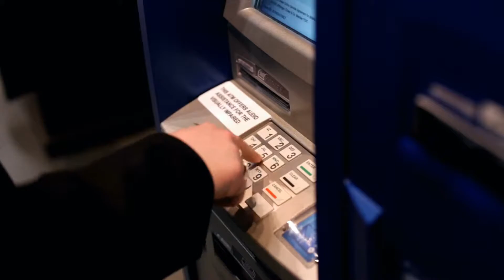Sky light Mall New Capital - مول سكاي لايت العاصمة الادارية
العاصمة الإدارية الجديدة من أهم المناطق التي امتلكت عدد كبير من مقومات النجاح والحياة العملية في مختلف النواحي، فإذا كنت ممن يبحث عن أهم الفرص الاستثمارية لابد من اختيار موقع سكاي لايت مول داخل العاصمة الإدارية الجديدة الصرح التجاري العملاق الذي يتضح معه الصورة الهامة للصرح الضخم داخل العاصمة الجديدة والذي يؤكد من اختيارك الصحيح والسير على طريق النجاح.

تعرف بالتفصيل على عقارات للبيع في سكاي لايت العاصمة الادارية الجديدة

أين يقع سكاي لايت مول؟

يقع مول سكاي لايت في قلب العاصمة الادارية في منطقة الحي السابع (R7) بالتحديد في منطقة K2 بواجهة مباشرة على القطعة J2.

ويقع بالقرب من العديد من الأماكن الحيوية داخل العاصمة ومنها:

حي السفارات الذي يضم عدد كبير من السفارات المختلفة لبعض من الدول المختلفة.
النهر الأخضر، منطقة المال والأعمال.
شبكة الطرق الرئيسية.
المنطقة الحكومية.
كمبوند بوكا - كمبوند البوسكو - كمبوند ميدتاون سولو.

نبذة عن الشركة المنفذة Sky Light Mall New Capital
دخلت شركة مارديف للمجال العقاري في عام 1989 وتميزت بامتلاكها اقوى فريق متكامل من المهندسين والعمال والاستشاريين صاحبي الخبرة الطويلة التي تميزت بامتلاك جميع التخصصات والأفكار المستقبلية والعمل على وصول كافة الإبداعات الخاصة بالمشاريع التي نفذتها الشركة لذلك فقد تميزت شركة مارديف للتطوير العقاري لتصبح بهذا واحدة من اكبر الشركات العقارية المخصصة في الاستثمار والتطوير العقاري بالسوق المصري.

الأعمال السابقة لشركة مارديف

نفذت الشركة ما يزيد عن 60 مدرسة حكومية داخل محافظتي بني سويف والقاهرة تابعة لهيئة الأبنية التعليمية.
19 مستشفى فندقية تابعة لشركة النيل.
10 مجمعات سكنية فاخرة بقلب مدينة بدر.
مجمعات سكنية اجتماعية تابعة لهيئة القوات المسلحة.
كمبوند مينوركا العاصمة الإدارية الجديدة.
كذلك قامت بتنفيذ عدد من المباني السكنية في عدد من المناطق المختلفة والتي منها:
عدد من الفيلات المختلفة في منطقة التجمع الأول والتجمع الخامس وغرب منطقة الجولف لتصل إلى 30 فيلا فاخرة.
9 مجمعات سكنية لصالح الإسكان الجماعي الأمريكي.
3 أبراج سكنية ضخمة بقلب مدينة نصر تابعة لحي الوحدات.
Sky Light Mall New Capital
The New Administrative Capital is one of the most important areas that have a large number of ingredients for success and working life in various areas, if you are searching for one of the most important investment opportunities, you must choose Skylight Mall within the New Administrative Capital, the giant commercial edifice, which shows the important picture of the huge edifice within the New Capital which confirms your right choice and progression on the path to success.
Know in detail more about Properties for sale in Sky Light New Capital

Where does Sky Light Mall locate?

Skylight Mall is located in the heart of the Administrative Capital in the 7th District (R7) area specifically in K2 area with a direct view on plot J2.

It is close to many vital places within the Capital, including:

Al Sefarat Neighbourhood including a large number of different embassies for various countries.
The Green River, Central Business District.
The roads' main network.
The governmental area.
Pukka Compound - IL Bosco Compound - Midtown Solo.
About the Executing Company of Sky Light Administrative Capital
Mardev Development has entered the real estate field in 1989 and was characterized by the strongest integrated team of engineers, workers, and consultants with long experience that was characterized by having all disciplines and future ideas and working on the arrival of all the creations of the projects implemented by the company so Mardev Development Company has become one of the largest real estate companies dedicated to real estate investment and development in the Egyptian market.

The Previous Projects of Mardev Development

The company has implemented more than 60 public schools in the governorates of Beni Suef and Cairo belonging to the Educational Buildings Authority.
19 Hotel Hospitals belonging to Nile Company.
10 luxury residential compounds in Badr City.
Social residential compounds belonging to the Armed Forces Authority.
Menorca New Administrative Capital.
It has also implemented a number of residential buildings in a number of different areas, including:
A number of different villas in the first and the fifth settlement and west of the Golf area up to 30 luxury villas.
9 residential complexes for American collective housing.
3 huge residential towers in the heart of Nasr City belonging to Al-Wehdat neighborhood.